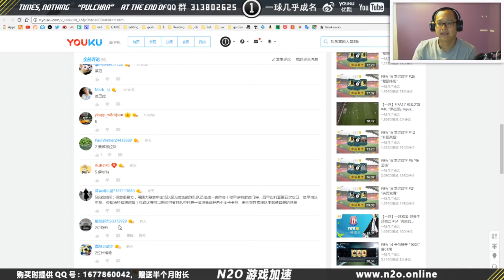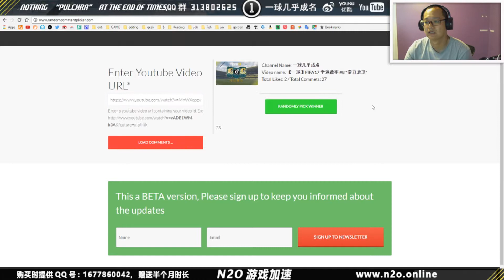【一球】FIFA17 幸运数字 #9 "西班牙"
》新浪微博：一球几乎成名
》微信：yiqiu233
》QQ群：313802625